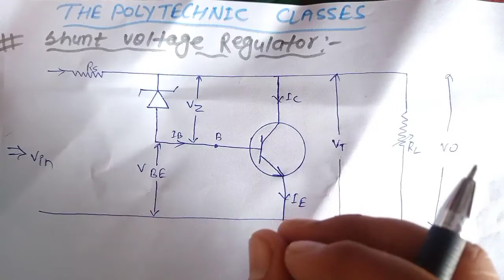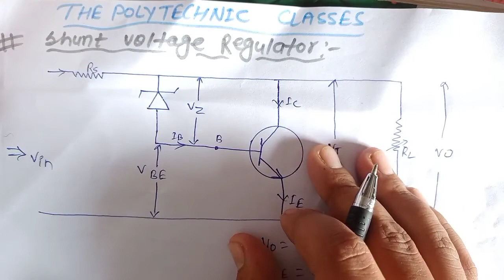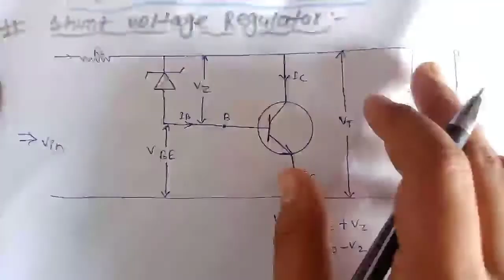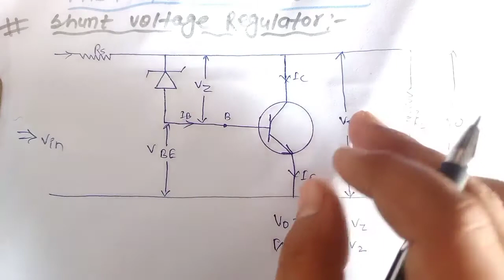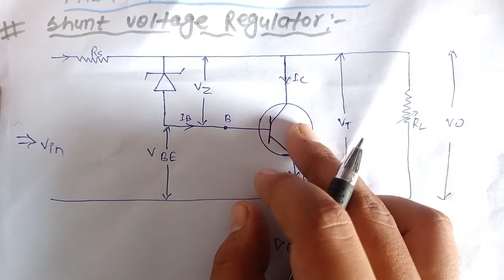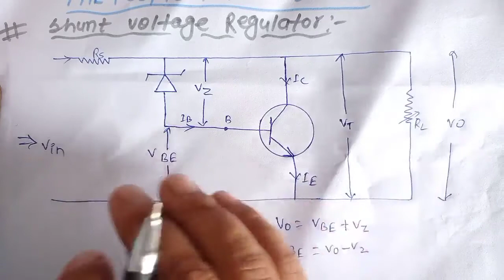Lec.27 || Shunt Voltage Regulator || 5th semester POWER ELECTRONICS || By ~ Alok Ranjan